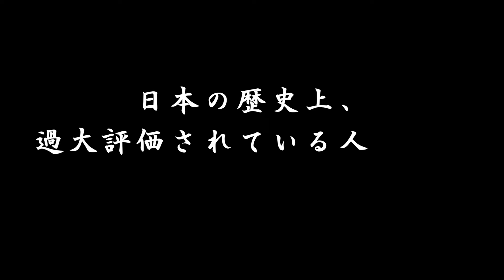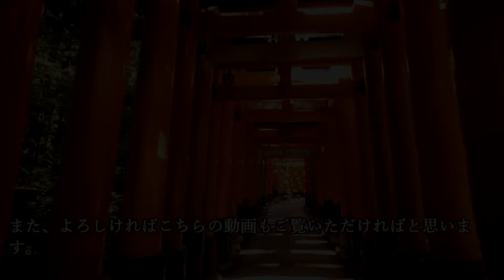日本の歴史上過大評価されている人物３選【パート2】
『日本の歴史上過大評価されている人物３選【パート2】』について紹介していこうと思います。

~目次~
0:00 オープニング
0:56 散り際の英雄か、過大評価か！？『真田信繁』の実像
4:10 華やかな伝説の裏に隠された実像！？誇張された『伊達政宗』
8:27 混乱の中で光った革命家！？栄光と影に包まれた『高杉晋作』